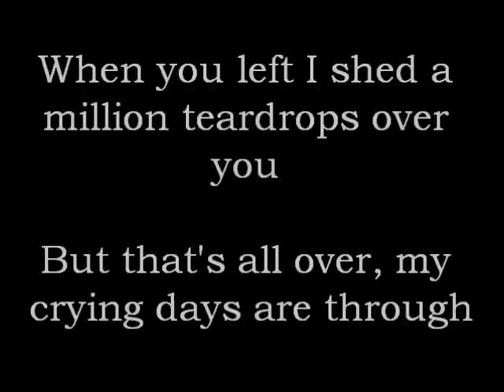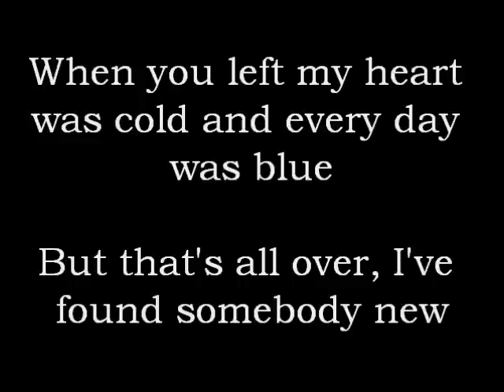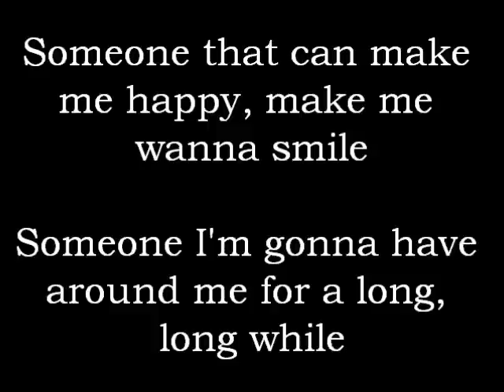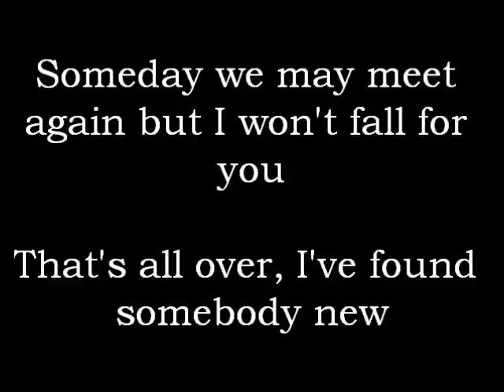Johnny Cash - That's All Over lyrics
Let me know what song you want to hear next!